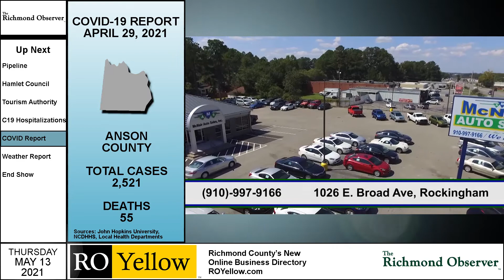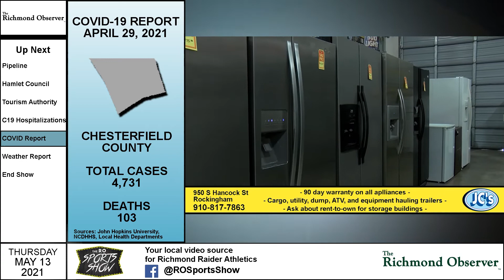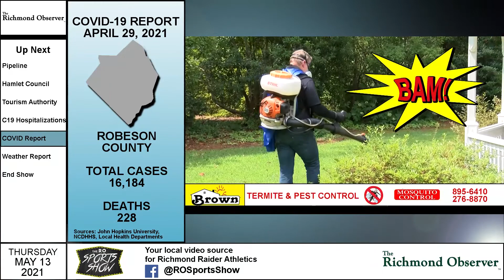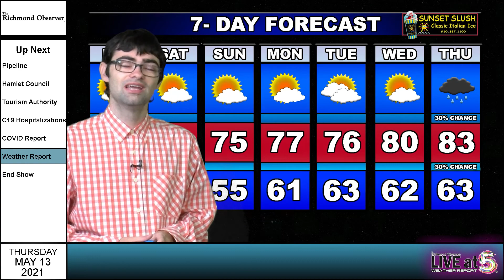LIVE at 5 (Thursday, 5/13/21)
TOP STORY: Colonial Pipeline says operations have resumed